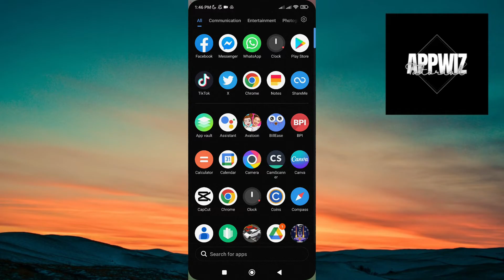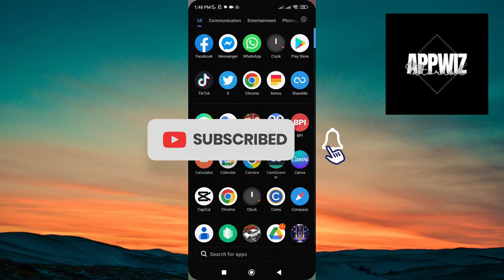How to Fix Messenger Incoming Call Not Showing On Screen।Messenger Call Not appearing on Screen Fix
This tutorial offers solutions to fix the issue of Messenger incoming calls not appearing on the screen. Learn step-by-step instructions on troubleshooting techniques, including checking app permissions, ensuring notifications are enabled, updating the Messenger app, and restarting the device. By following these steps, you can effectively resolve the problem and ensure that incoming calls on Messenger are displayed on your screen as expected.